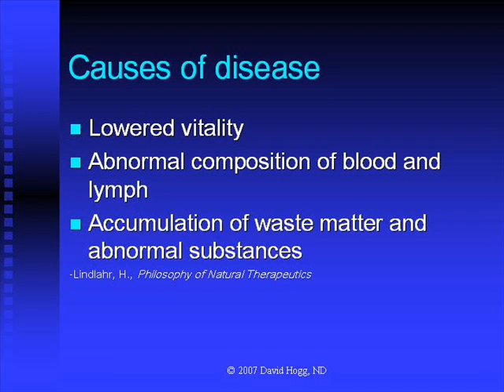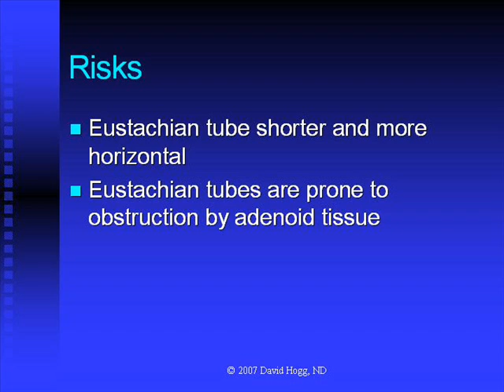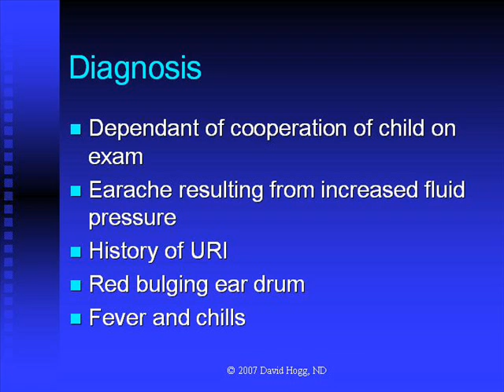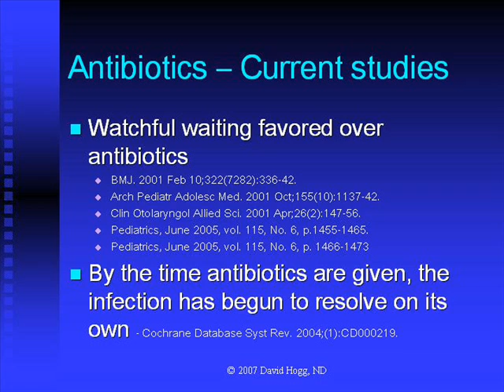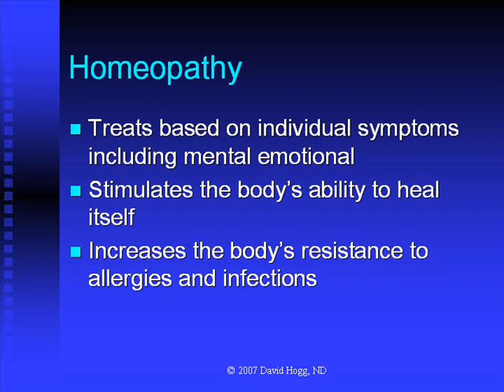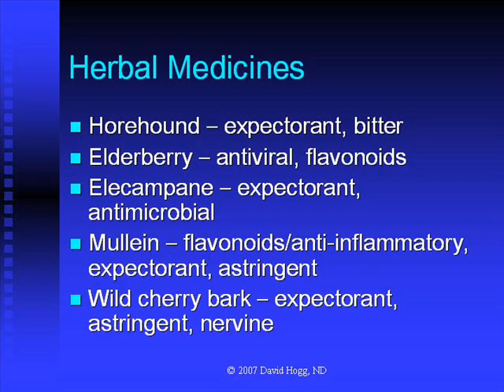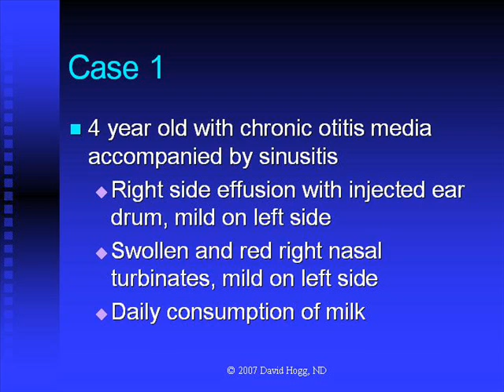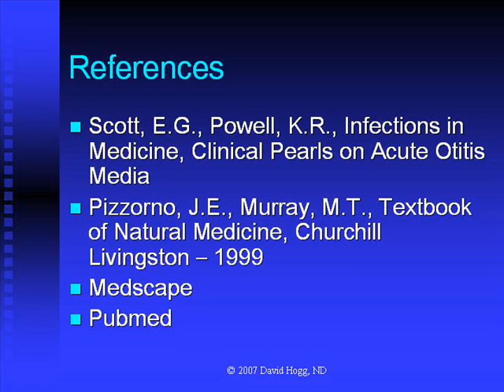Natural Ear Infection Treatment - Symptoms, Diagnosis - by David Hogg, ND - Naturopath Doctor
Ear infections can be treated naturally without antibiotics and putting tubes in the ears, using natural remedies. Naturopathic or natural medicine is superior in treating ear infections. For more information and the herbal formulas mentioned here, go